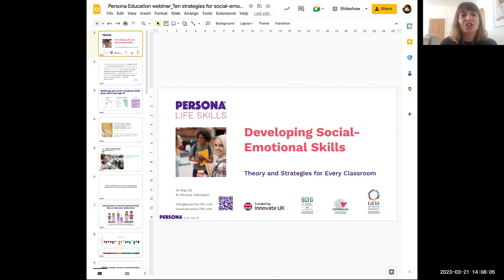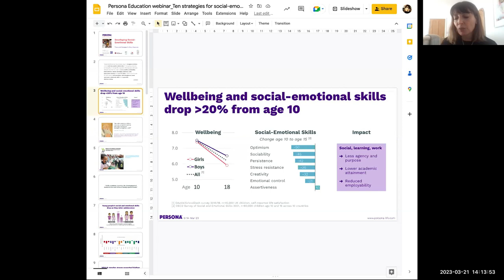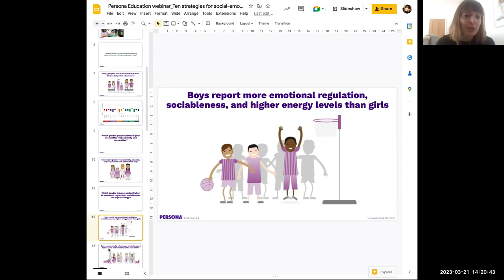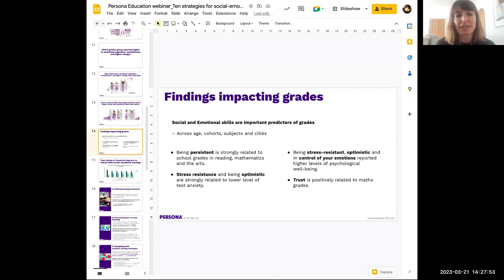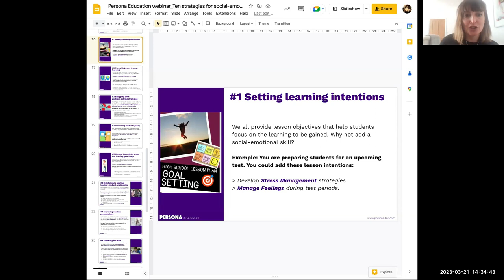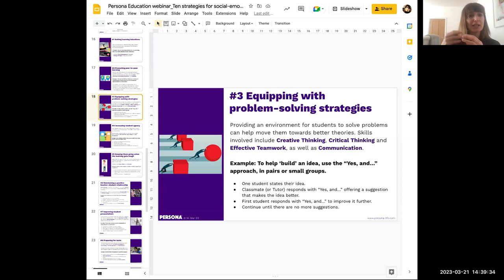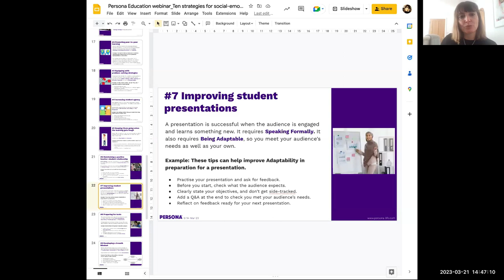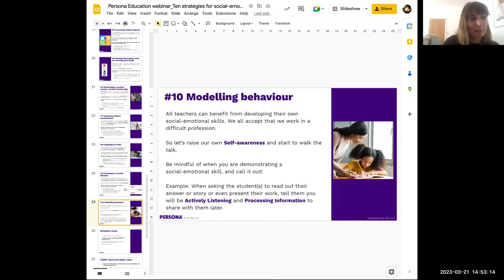Developing Social Emotional Skills Persona Life Skills - Love Tutoring Wellbeing Festival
This insightful session was held by Dr. Leila Khouja Walker